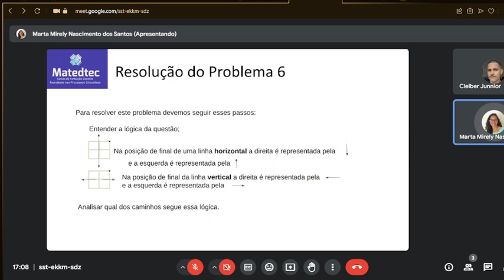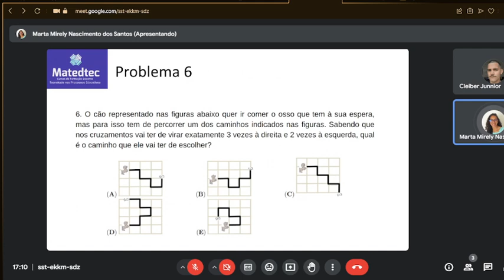Problema 6 - PENSAMENTO COMPUTACIONAL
Material elaborado pelos alunos Cleiber e Marta do IC - UFAL para o curso de extensão "Pensamento Computacional e processos matemáticos na Educação Básica: práticas docentes com o uso de recursos tecnológicos"  - 2024.
AMBIENTAÇÃO AO PENSAMENTO COMPUTACIONAL - PROBLEMAS PARA O 3º, 4º, 5º ano e 6º ano.